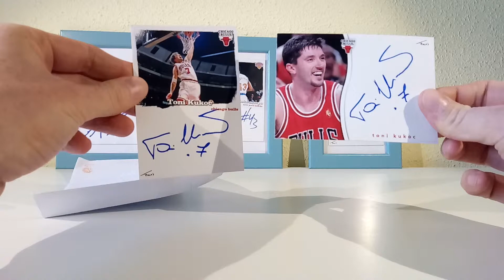Mailday! Toni Kukoc 2x TTM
Opening the mail from Chicago Bulls legend Toni Kukoc. Two custom cards kindly signed by the Croatian "Spider from Split".